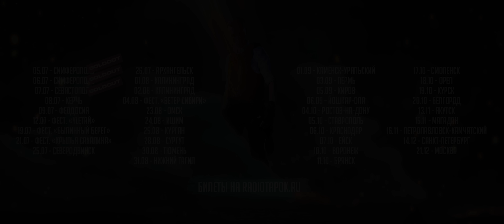RADIO TAPOK - Императрица (Официальное видео 2024)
Обязательно нажми под видео ПОДЕЛИТЬСЯ во славу роцка и за монолит!

Инста: @radiotapok

Яндекс Музыка
YouTube Music

Сведение - Сергей Варламов, мастеринг - Максим Самосват
Студия Solids Music

Топот гвардейцев средь дворцовых колонн
И прусская волчица вознеслась на трон
Придя дитём, ты покорилась снегам
Встав с нами под знамёна, вселив страх врагам!

Так благослови же своих сыновей!
Воинов сметавших столицы!
Полки Екатерины у крымских степей
Ждут приказа Императрицы!

Припев:
В час когда гаснет свет
Твои молитвы вновь укажут нам след
В эту ночь, Туртукай кровью омыв
Сойдутся в битве воины света и тьмы
- света и тьмы!

Сметая в битвах легионы врагов
Нас вел Суворов вдоль дунайских берегов!
Нам кланялись Варшава и Бухарест
Европа, где сам дьявол целовал твой перст!

Воинов сметавших столицы!
Ждут приказа Императрицы!

Припев:
- света и тьмы!

Семь сотен Войнов у грозных ворот
Май, тысяча семьсот семидесят третий год
Твой зов ведет вперёд сквозь земли болгар
Сорвать оковы янычар

Воинов сметавших столицы!
Ждут приказа Императрицы!

Припев:
- света и тьмы!